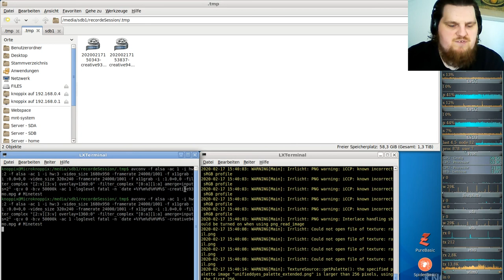Let´s Play Minetest - German-Creative-server ( Minecraft orientiertes Spiel ) #094